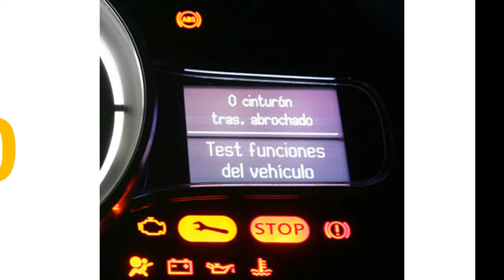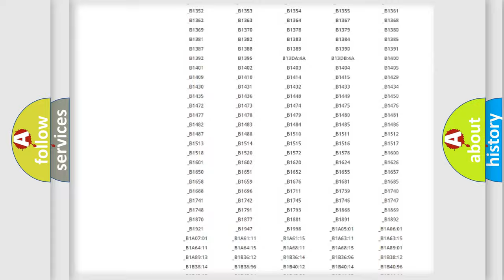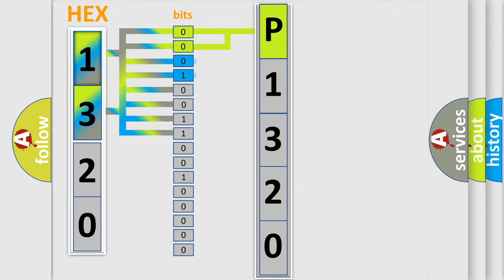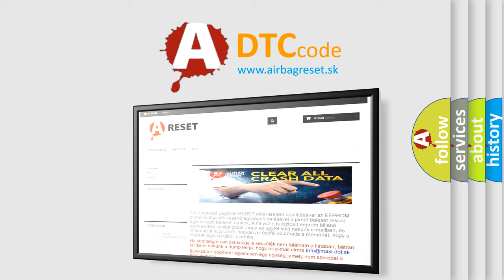DTC Toyota P1320 Short Explanation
Contents:
0:21 Basic DTC analysis according to OBD2 protocol standard.
1:48 Insight into programming
2:58 A diagnostically understandable description of the Diagnostic Trouble Code
3:05 Basic error definition

Make:
Toyota
Code:
P1320
Definition:
HIP Power Supply Abnormal (more than 16 V)
Description:
The HIP Power Supply is abnormally high.
Cause:
 Faulty charging system AcuraLink control unit needs to be updated with the latest software Faulty AcuraLink control unit